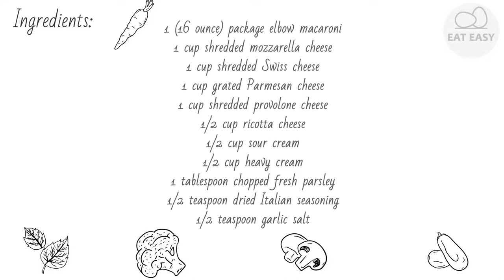Wisconsin Five Cheese Bake YOU CAN DO IT!